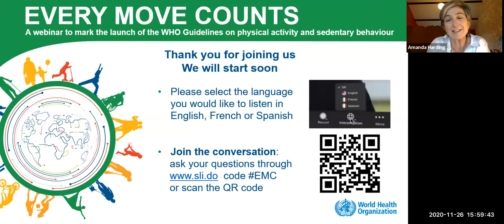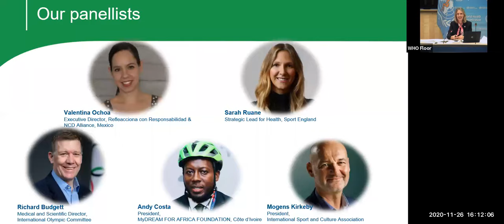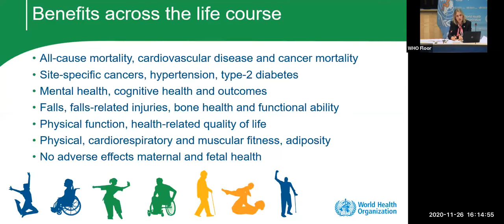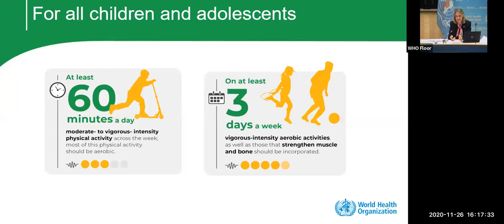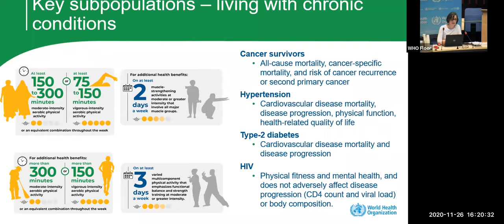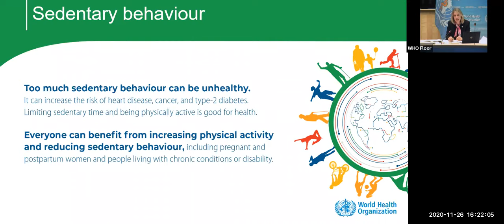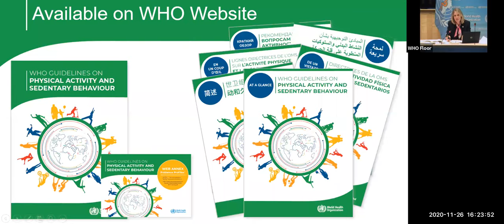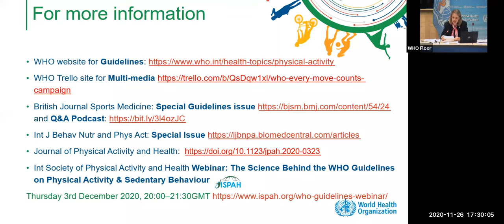Every move counts - webinar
Every move counts: launch of the WHO guidelines on physical activity and sedentary behaviour,  broadcast live on 26 November 2020